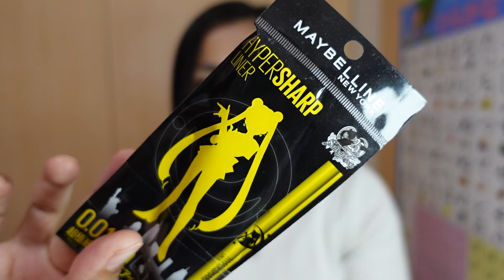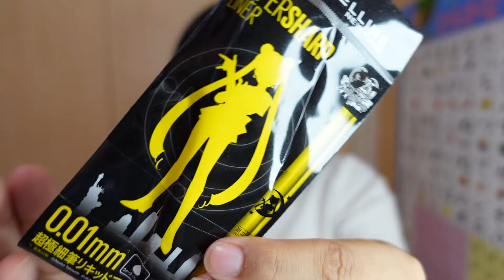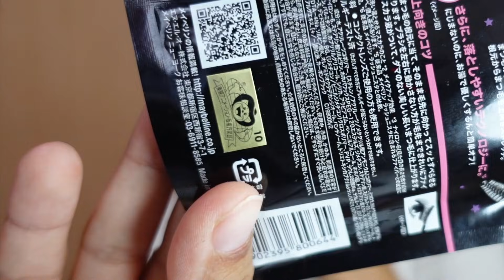Pongo a prueba Máscara de pestañas Maybelline VS coreana / maquillaje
Primer video de la nueva temporada! dispense usted! no recordaba cómo era grabar un video review! xD me da un poco de pena jaja pero mejoraré!
ahora probare los productos de maybelline que sacó con la colaboración de sailor moon

canal de cocina @SandyaelCocina
canal de japon @JaponConSandyaeL